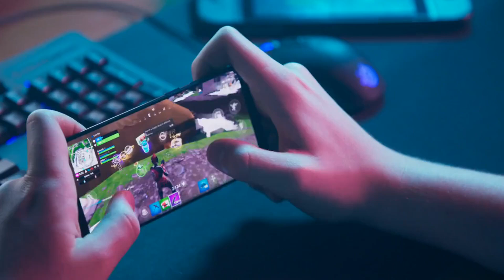Sonic Gaming Revolution: Discover the Future of Decentralized Casinos on Solana with Sonic Gaming!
Zeebit is set to revolutionize the gaming landscape with the launch of the first fully decentralized risk-on microgaming platform on Solana. Powered by cutting-edge Sonic infrastructure, Zeebit offers a platform where traditional casino games, player versus player (PVP) games, and unique Web3 experiences converge seamlessly. With a focus on fairness and transparency, Zeebit ensures secure stakes and winnings through a settlement process free of custodial control. Leveraging Sonic’s scalable Layer 2 (L2) platform, Zeebit provides faster transactions and a better gaming experience overall. The platform will transition to Sonic L2, retaining player histories, statistics, and points for existing players. Bayzian's contributions have enhanced the Support Vector Machine (SVM), enabling the development of innovative games. Zeebit will be among the first platforms to launch on Sonic, offering players exclusive access to classic favorites and new titles. The verified random function (VRF) ensures game fairness and randomness. Zeebit's platform is set to debut on the Sonic testnet soon, offering a lineup of games blending nostalgia with new experiences. This launch aligns with trends in the crypto market, emphasizing user-centric experiences and community engagement. Discover the future of decentralized gaming with Zeebit and stay informed about the rapidly evolving crypto space.